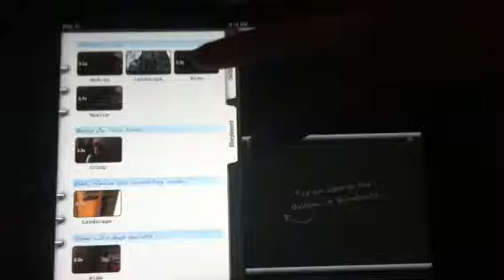"Scary" movie trailer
My friend and I had to make this for a school project. It's called Girl In the Corner.